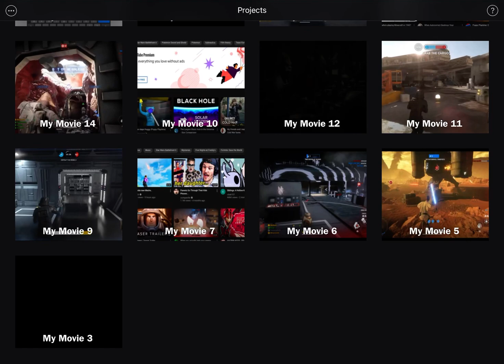My iMovie system be like:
Yes. I made everything on iMovie.

Recommend me better ones.

Also I totally didn’t leak a new video that will only come out at 20 subs :p